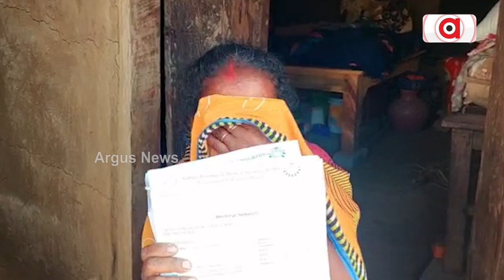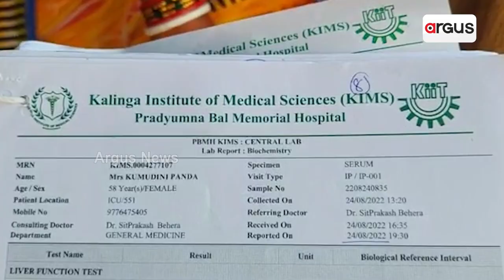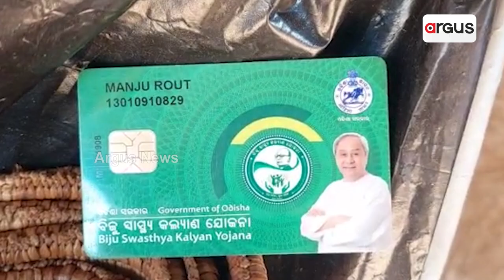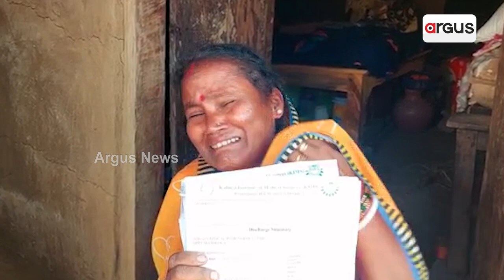Jajpur: Helpless Mother Seeks Odisha Govt Help For Son Treatment